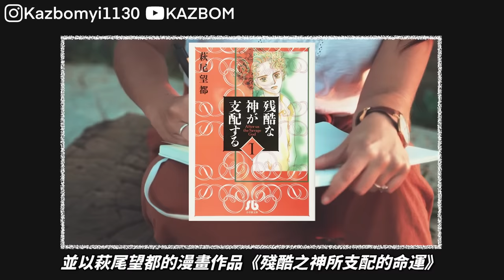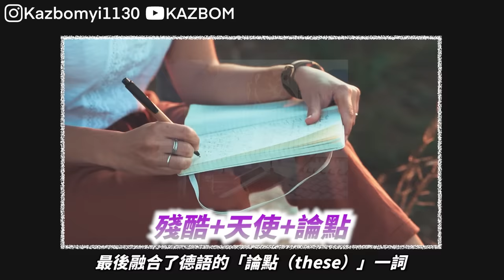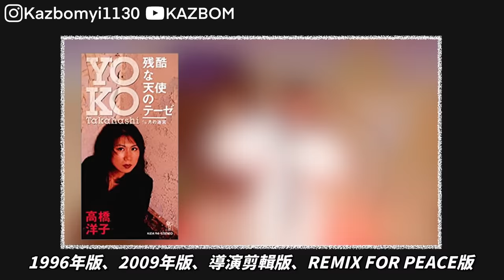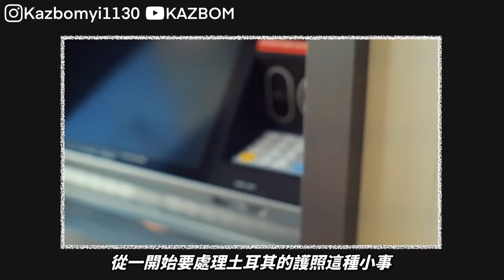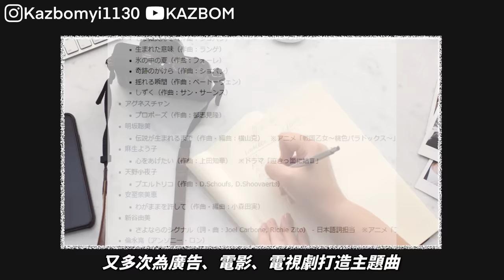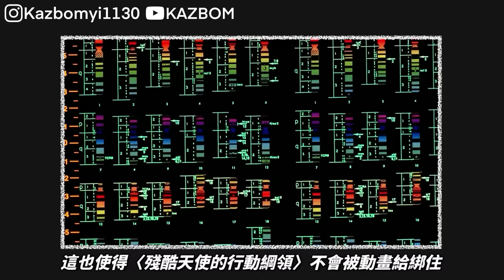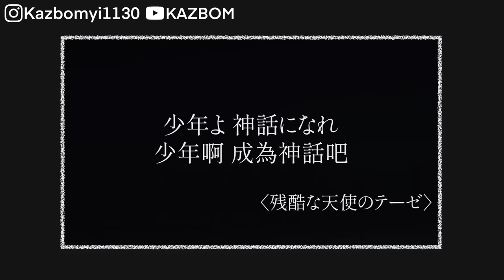【新世紀福音戰士】寫詞的到現在居然都還沒看過《新世紀福音戰士》！被稱為一代神曲〈殘酷天使的行動綱領〉是如何被打造出來的？｜《新世紀福音戰士 EVA》那些音樂背後的故事｜KAZBOM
「少年啊，成為神話吧」

■ 卡滋蹦 / KAZBOM